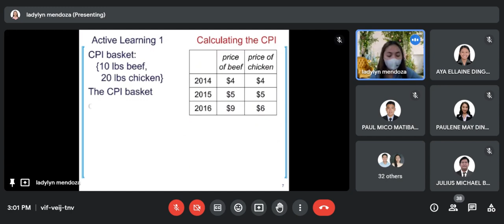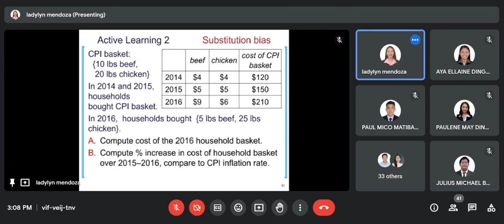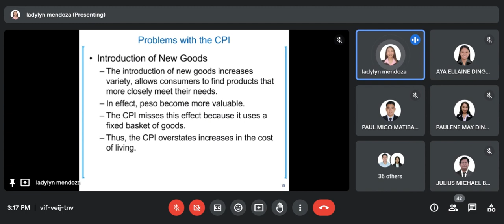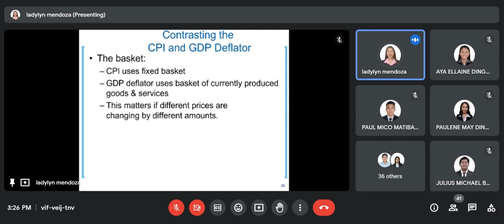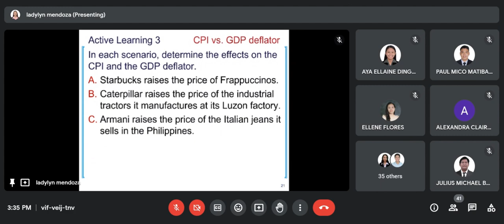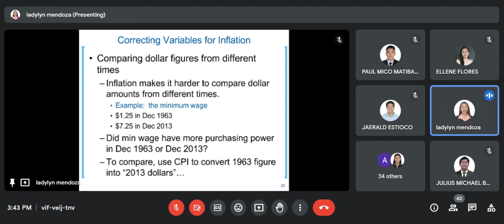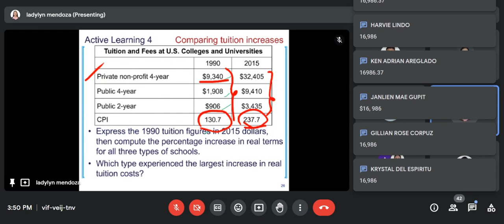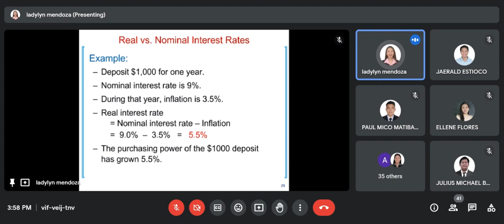PECO 11 8